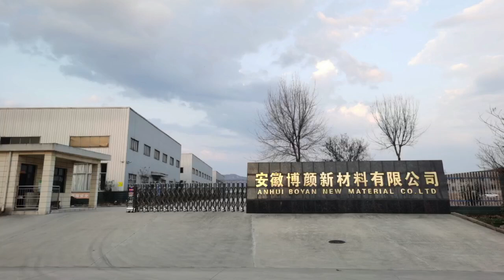Anhui Boyan New Material Co.,Ltd - Aluminum Pigment Manufacturer